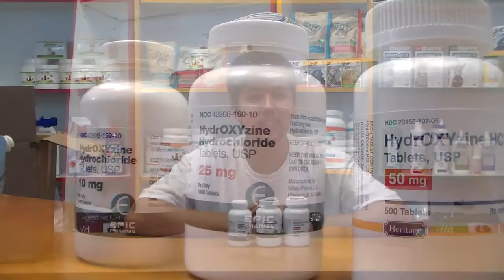Hydroxyzine HCL Tablets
Hydroxyzine HCL Tablets is an anti-histamine medication used to treat allergic reactions reducing swelling and inflammation.  Hydroxyzine works be inhibiting the actions of histamines in your cat, dog, ferret bird, or horses body.  Not only that but Hydroxyzine has much fewer side effects than corticosteroids.